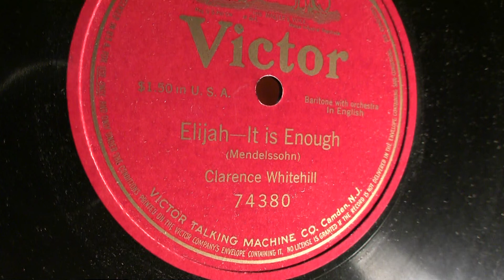Clarence Whitehill - It Is Enough from Mendelssohn's Elijah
A request. Here is bass/baritone Clarence Whitehill (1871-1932) singing a selection from Mendelssohn's Elijah: It Is Enough. Recorded for Victor in 1913. Another example of one the hundreds of currently unknown or little known singers of the early 20th century who far surpass almost anyone around today. Whitehill was born in Iowa, studied in Europe and was with the Met from 1909 until the year before his death. Particularly known for his Wagner although some critics thought that his interpretations were rather staid (I am about to post some). However, he was universally acclaimed as an oratorio singer and this selection reveals why. A beautiful timbre with incredible technique. Perfect control of his voice. Except for a couple of single selections in some LP anthologies in the 1970's and a Claremont CD in 1996, YT may be the only way to hear him.